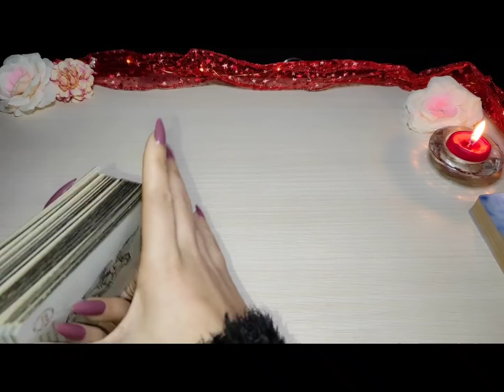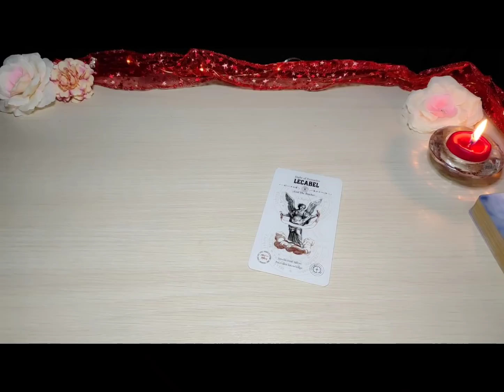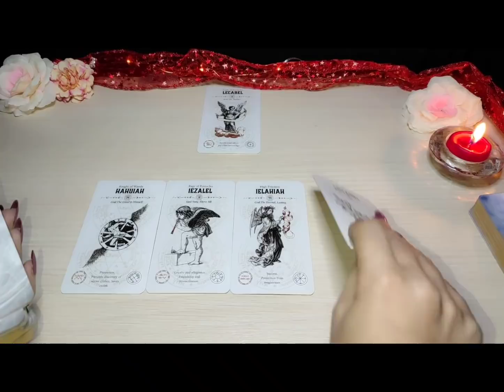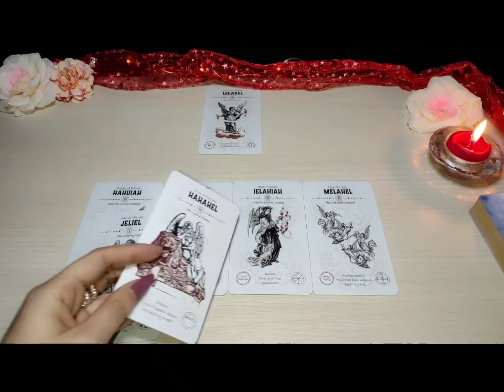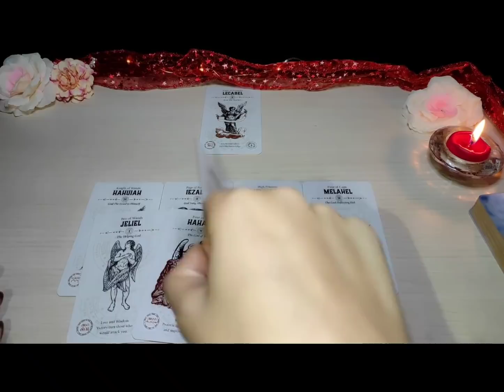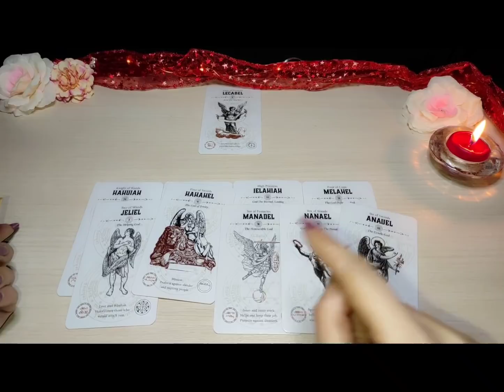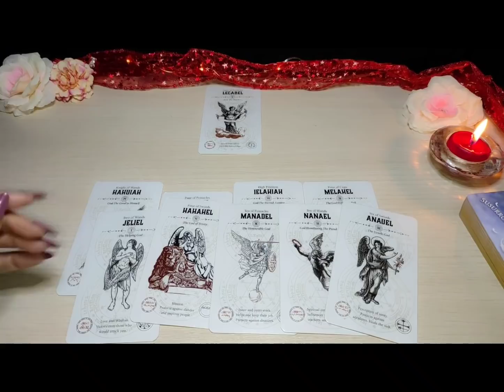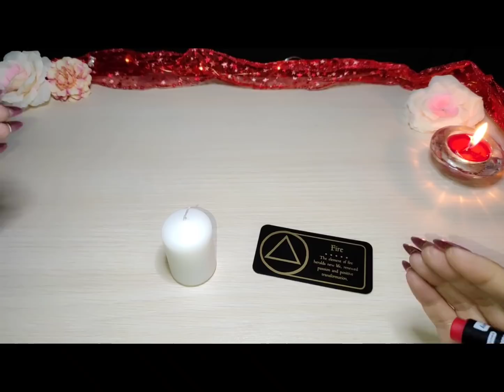SAGITARIO 😱 NO ACTÚES ANTES DE ESCUCHAR ESTO🤐 | HORÓSCOPO Y TAROT SAGITARIO HOY ENERO 2022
🍀Aquí les dejo la lectura semanal del mes de Enero, (Sol, Luna, Ascen., y Venus). Échale un vistazo a los otros vídeos de tu signo Lunar, Ascendente y Venus para tener una lectura que encaje mejor con tu situación.